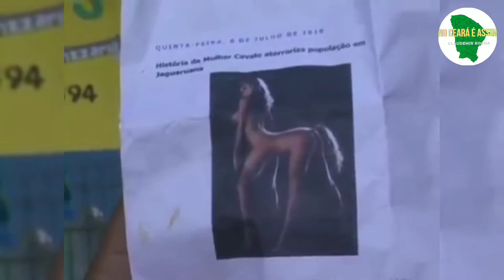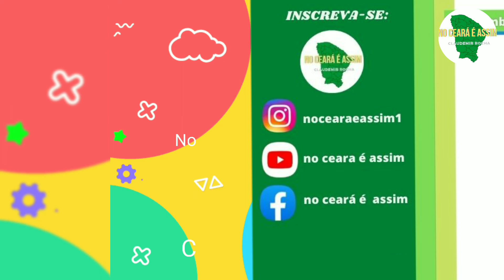A ESTÓRIA DA MULHER CAVALO DE JAGUARUANA.